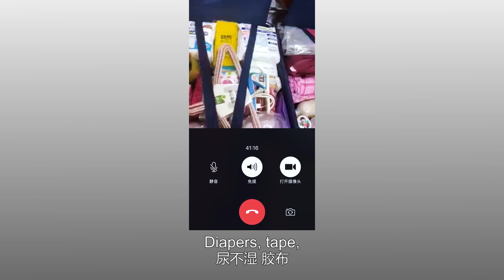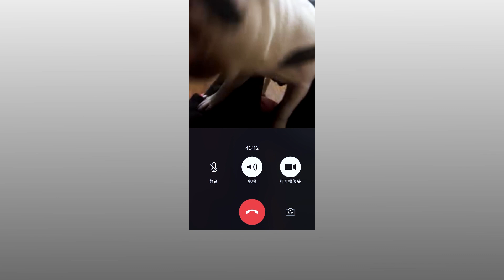Living through the pandemic in China with Ryan: Feb. 8, 2020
In this 8 part series, we will follow Ryan through his daily life and experiences in Beijing during this global pandemic.